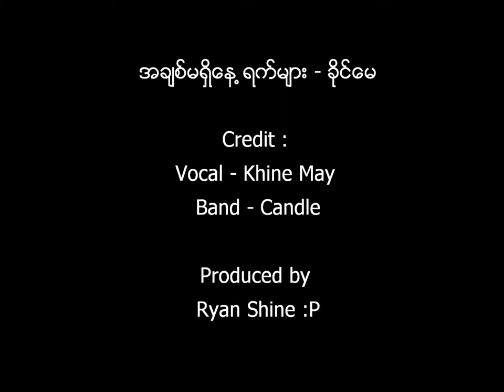Khine May - Achit Ma Shi Nay Yet Myar ( Tin Zar Maw Cover )